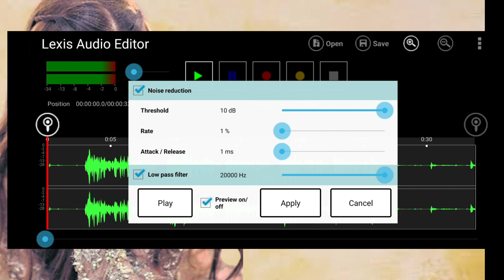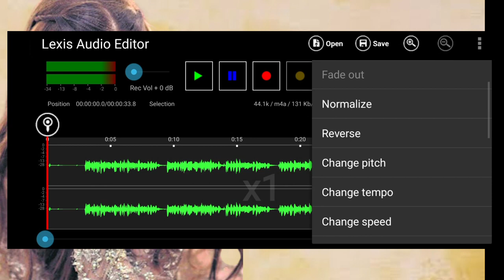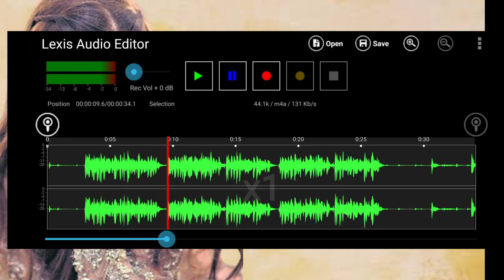Poetry Voice Editing | Poetry videos voice Edit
in this video poetry voice editing tutorial

Thanks 🙏